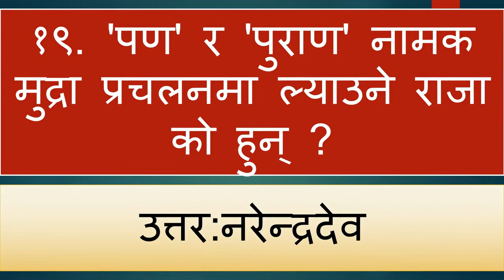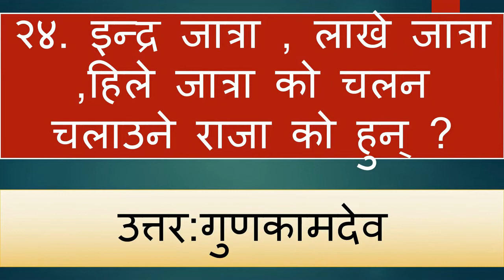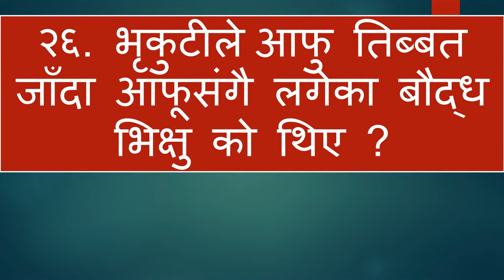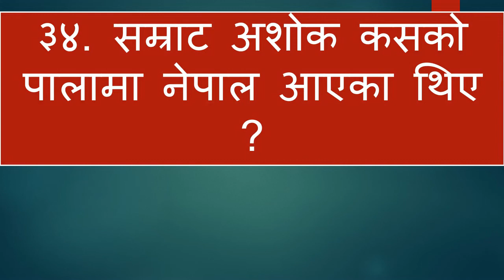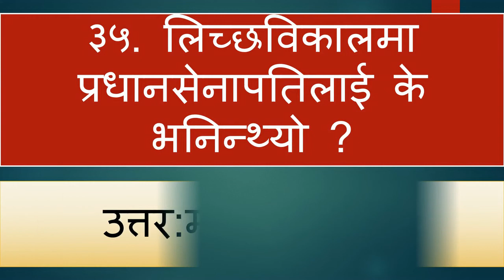GK of History of Nepal||Nepal's History|| Itihas ko Quiz||नेपालको इतिहास ||लिच्छविकाल ||Lila Sir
Hi !
 I am Lilaraj Pokharel, Mathematics Teacher/Tutor/Quiz Master.

This channel is all about the learning of the basic concept of Mathematics as well as General Knowledge. I will post the videos of formula and the solution of mathematical problems from the school level books. I hope this channel will be beneficial to students, parents as well as teachers. This channel will be a very good platform where we can exchange our learnings so that our mathematics will become stronger.